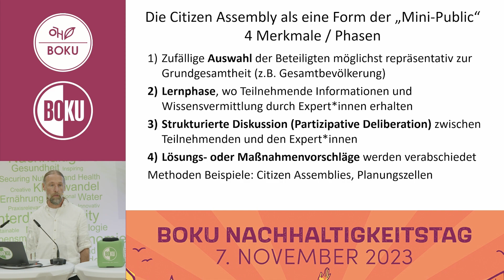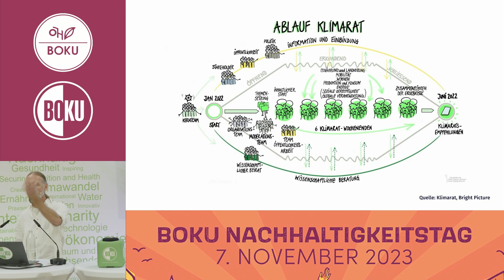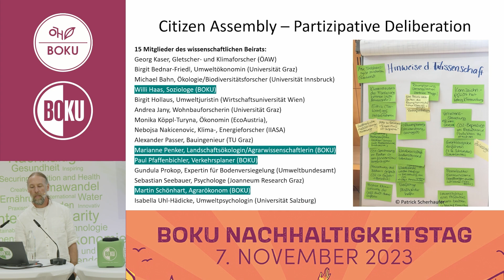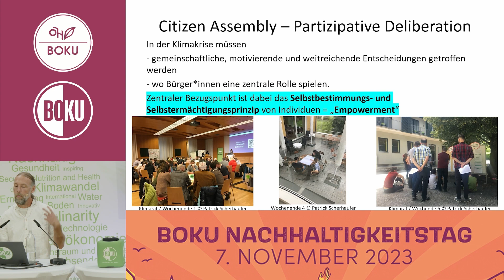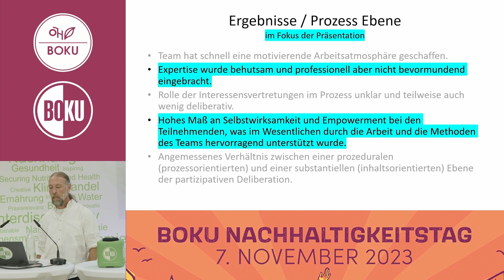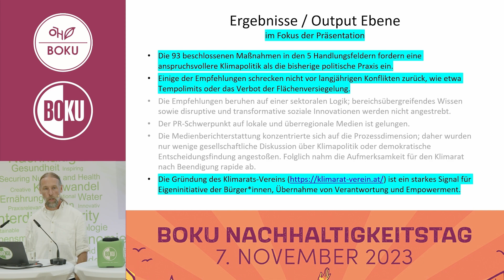Pecha Kucha: Patrick Scherhaufer: Vom Scheitern und Gelingen des Klimarats der Bürger_Innen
Pecha Kucha Vortrag von Patrick Scherhaufer:
Vom Scheitern und Gelingen des Klimarats der Bürger_Innen (Projekt/Dissertation: Patrick Scherhaufer; Aron Buzogány; Jana Plöchl, Tamara Ehs)
im Rahmen des 9. BOKU Nachhaltigkeitstags 2023